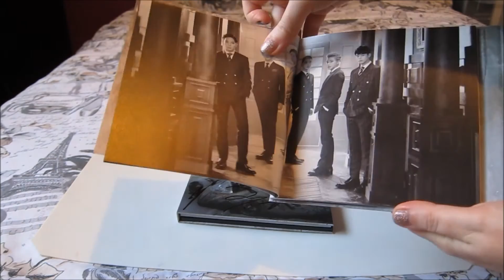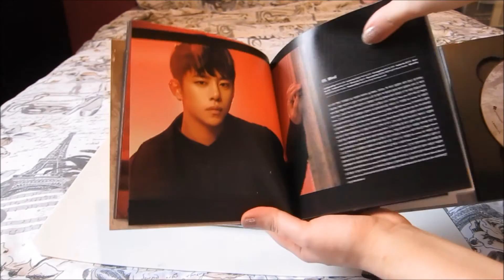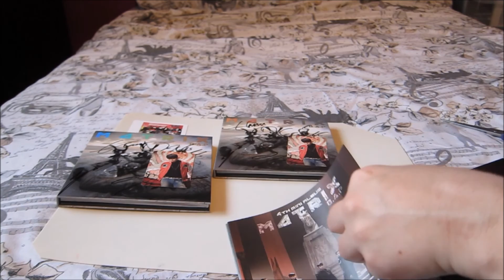B.A.P Matrix [Normal Version] Mwave Meet & Greet Unboxing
Unboxing Video of my 3 autographed B.A.P albums from the Mwave Meet & Greet.

This is an awesome album, I really love the packaging.

Daehyun Photocard can be traded to (in order of priority):
Zelo, Himchan, Jongup, Yongguk